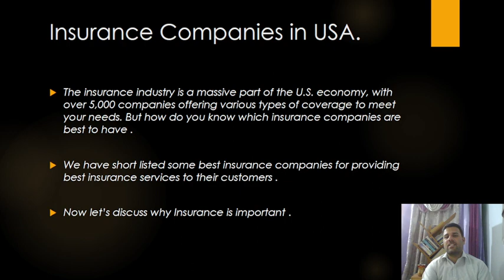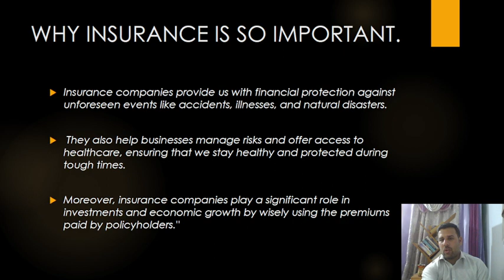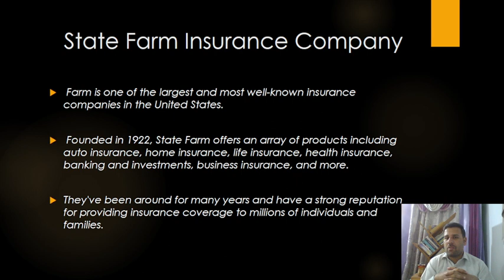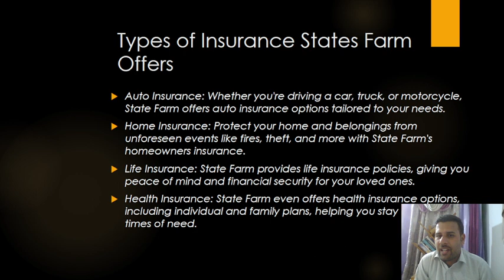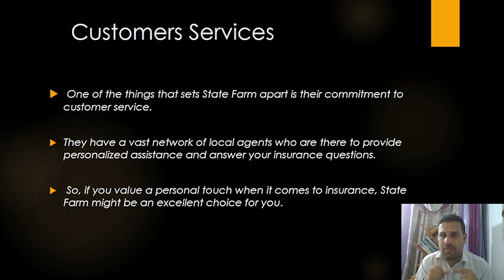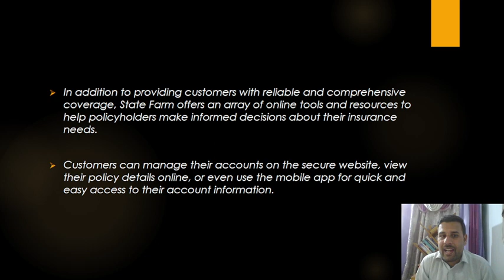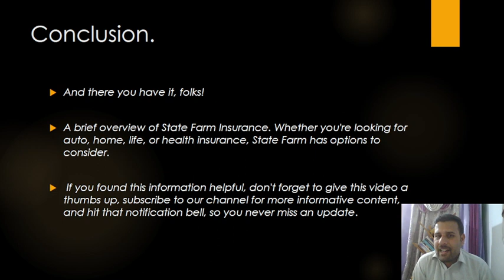Best Insurance Company in USA 2023_____________State Farm Insurance Company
Welcome to [Professor safari channel]! In today's video, we're diving into the world of insurance, and more specifically, the well-known State Farm Insurance Company. With a rich history dating back nearly a century, State Farm has become a household name in the insurance industry, providing a wide range of coverage options for individuals, families, and businesses.

Founded in 1922 by George J. Mecherle, State Farm has grown into one of the largest and most reputable insurance providers in the United States. In this video, we'll explore what makes State Farm stand out and why so many people trust them with their insurance needs.

Key Points We'll Cover:

History and Background: We'll take a closer look at the fascinating journey of State Farm, from its modest beginnings to its current status as a major player in the insurance world.

Insurance Products: State Farm offers a comprehensive range of insurance products, from auto and home insurance to life and health coverage. We'll explore the various types of policies they provide to protect your assets and loved ones.

Financial Strength: State Farm's financial stability is one of its key selling points. We'll discuss their strong financial ratings and the peace of mind this brings to policyholders.

Customer Service: State Farm prides itself on its exceptional customer service. We'll share some testimonials and reviews from real customers who have experienced the company's top-notch support.

Community Involvement: State Farm is more than just an insurance company. They're known for their commitment to community service and giving back. We'll highlight some of their initiatives and philanthropic efforts.

Technology and Innovation: State Farm is at the forefront of insurance technology, offering cutting-edge tools and mobile apps to make the customer experience more convenient and efficient.

Whether you're considering State Farm for your insurance needs or simply curious about the company behind the iconic jingle, this video will provide you with valuable insights into the world of State Farm Insurance.

If you find this video informative and engaging, don't forget to hit that like button, subscribe to our channel, and ring the notification bell to stay updated with more exciting content.